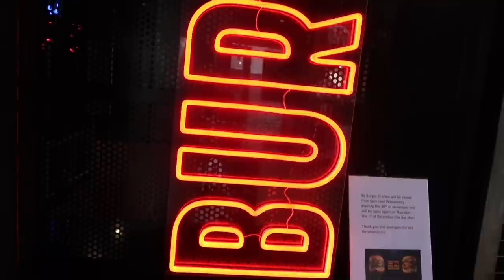10K Calorie Epic Chili Cheese Fries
You guys know I love my 10K calorie meals so this time I wanted to take on a massive chili cheese fries! I was lucky enough to bring this idea to life thanks to Re Burger who I’ve collaborated with in the past and they were super excited by this crazy idea :D

5 x Large Fries = 3,900 Calories
Beef chili = 3,161 Calories
Cheese sauce = 3,680 Calories
Jalapeños = 30 Calories

Total = 10,771 Calories